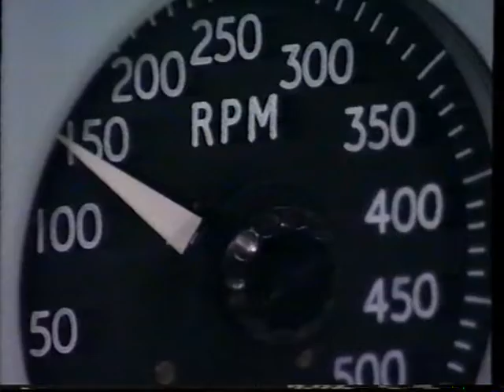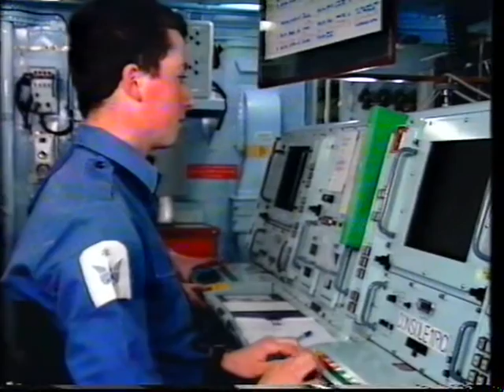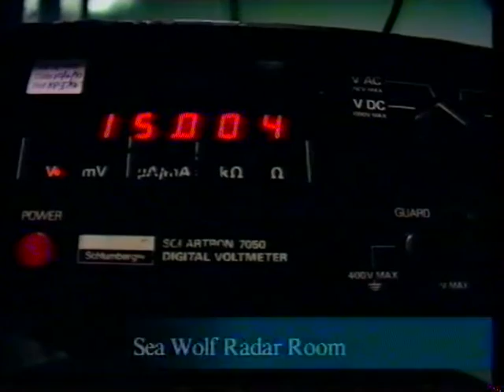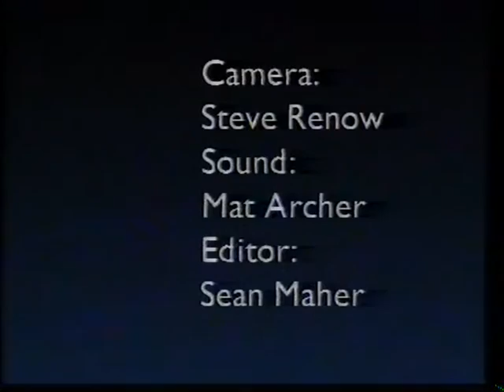HMS Battleaxe. 'All in a days work'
Circa1990's royal Navy recruiting film , filmed onboard the Type 22 frigate HMS BATTLEAXE